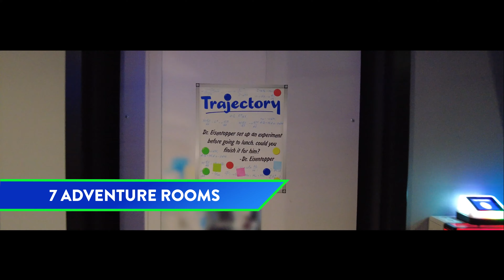Max Action Arena | Visit Orlando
Get ready for high-intensity immersion with VR gaming, axe throwing and escape rooms at Max Action Arena, one of the newest ways to play in Orlando.

About Visit Orlando: Visit Orlando, The Official Tourism Association®, represents the most visited destination in the United States, with a presence in more than a dozen countries around the world. Visit Orlando, together with its 1200 member organizations, represents the area's leading industry.